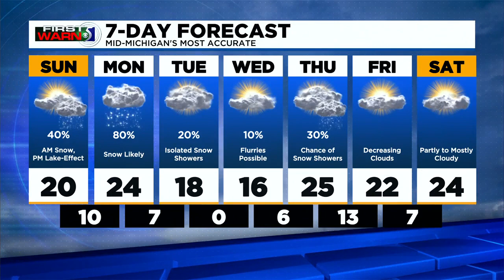First Warn 5 - Sunday Morning, January 23rd